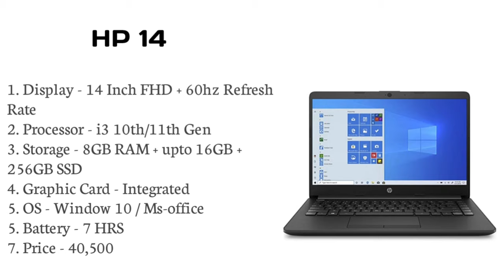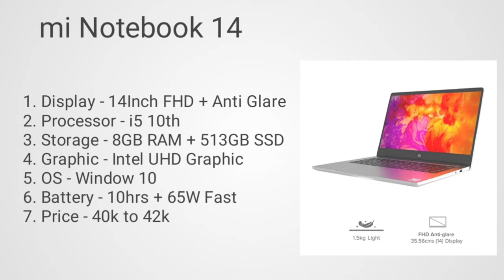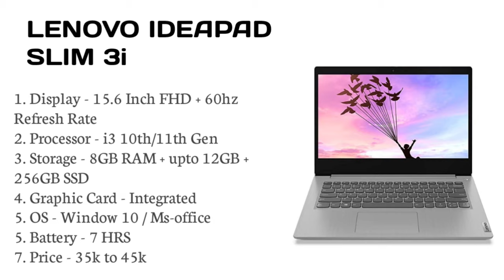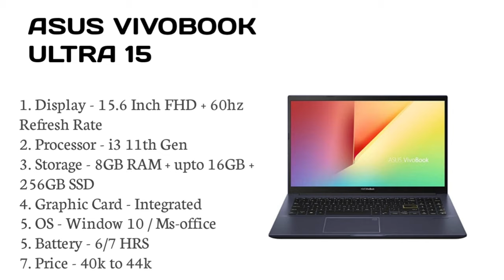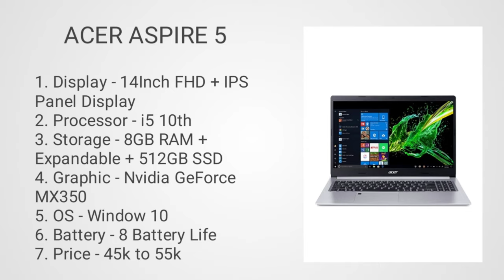Laptop for developers under budget. Developers laptop under 40000. Top 5 laptop for developers under